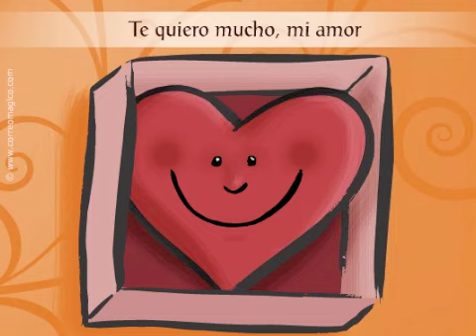Te envío mi corazón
Tarjeta gratis de Amor